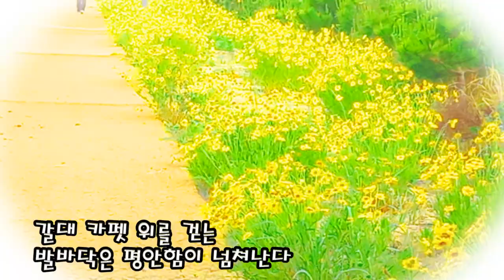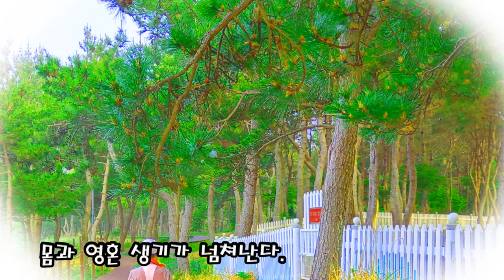명사십리 숲치유의길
명사십리 숲치유의길 /최길용/여행 시인
(완도 신지면)

노년의 소나무
데크 따라 걷는다
어린 소나무 푸르른 기상은
싱싱하기 그지없다

솔 순은 밀려오는 파도소리 에
청년의 푸른 꿈 안고 하늘 높이 솟구치고
어린 아카시아 와
자생한 사철나무는 하늘거린다

우거진 해송이 뿜어내는 솔향
온몸에 스며들어 향기롭고
갈대 카펫 위를 걷는
발바닥은 평안함이 넘쳐난다

갈대밭 습지는
생활 오염 정화해
바다로 흘려보내고

험난한 삶에 지쳐있는
노년의 삶이 이길따라 걷고 걸으니
몸과 영혼 생기가 넘쳐난다.